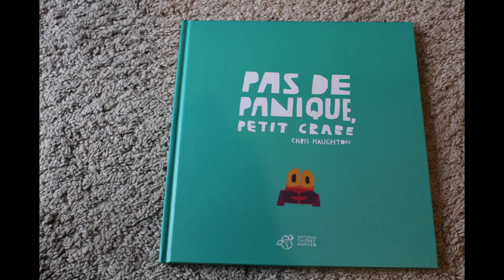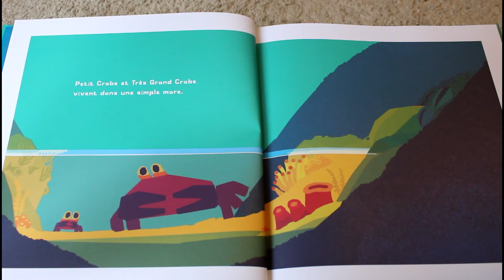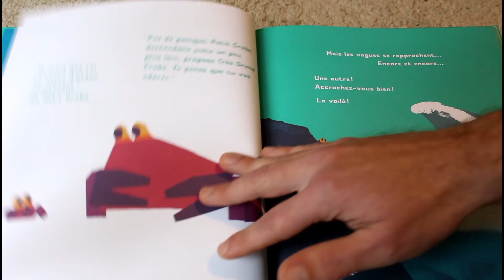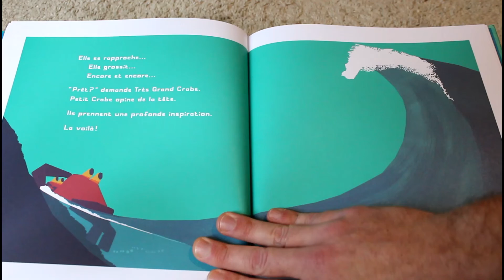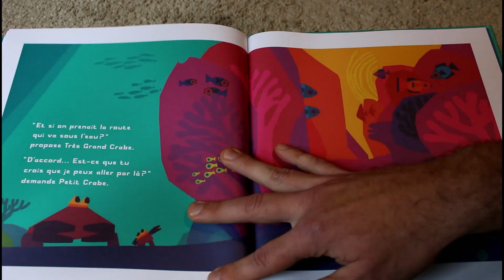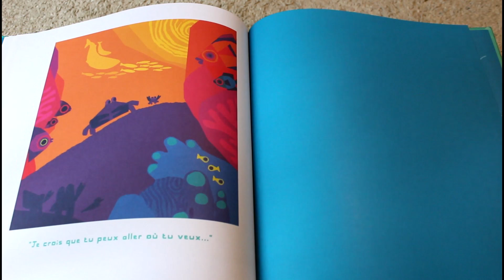Pas de panique, petit crabe de Chris Haughton (éditions Thierry Magnier)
Le nouveau livre de Chris Haughton est toujours un événement.
Pas de panique petit crabe ne déroge pas à ce constat. Un magnifique album pour les plus jeunes, toujours aussi agréable à raconter...